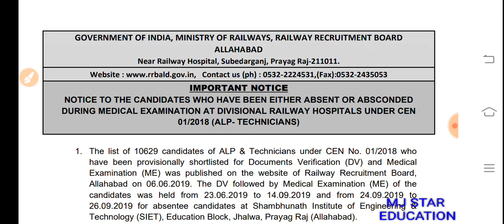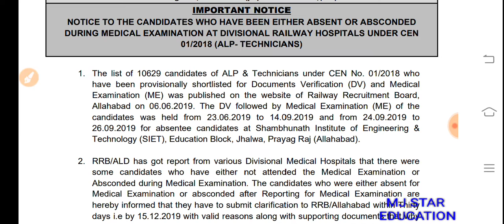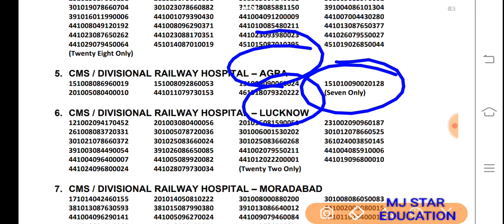RRB ALP/TECHNICIAN, ABSENT STUDENT KI LIST JARI DIYA अन्तिम मोका इस बार नहीं गए तो कैंडिडेचर होगी रद